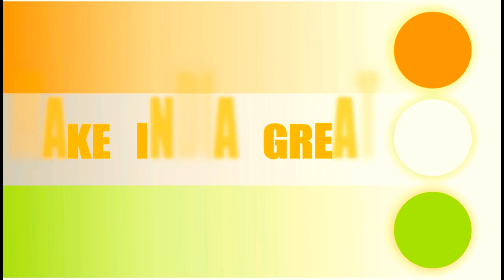😠 Stop This Anarchy | Why this Fighting in COLLEGES | WEST BENGAL | Msg to CM Mamta ... #18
ABVP,  SFI feel the heat as campus polls near
The student's wing of the Trinamool Congress was accused of hacking a BJP students' wing leader at Falakta in Alipurduar district on Monday afternoon. TMCP supporters allegedly led an attack on Akhil Bharatiya Vidyarthi Parishad (ABVP) activists at Falakata college when they were trying to submit nominations for the ensuing college elections.
The president of ABVP's Falakata block unit, Sujit Das, was first beaten up ruthlessly for leading the ABVP team inside the college. He was later allegedly hacked with a dagger. Das was rushed to Falakata rural hospital, where he was given three stitches in the head. Later, as his condition deteriorated, he was shifted to Alipurduar district hospital, where he is undergoing treatment. ABVP sources told mediapersons that TMCP activists were to blame, but not official FIR or complaint was lodged till the time of filing this story.
Sanjay Das, the president of TMCP's Falakata unit, rubbished the allegation, saying ABVP was trying to malign their organization.
Around the same time, the Naxalbari college in Siliguri subdivision witnessed a clash between TMCP and SFI activists. Both party's supporters indiscriminately pelted stones at each other, leaving at least 12 from both sides injured. Many pedestrians were also injured. Circle inspector of Naxalbari, Kalyan Gurung, also sustained injuries.
Police had to fire at least three rounds of teargas shells to disperse the students. By the end of the day, TMCP had successfully stopped SFI from submitting nominations in most seats at the college, alleged SFI supporters. TMCP has denied all allegations, saying it was an internal feud by SFI that had spiralled out of hand. No one has been arrested so far.

Aliah University
Kolkata
Bankura University Bankura University
Bankura
Bidhan Chandra Krishi Vishwavidyalaya Bidhan Chandra Krishi Vishwavidyalaya
Nadia
Cooch Behar Panchanan Barma University Cooch Behar Panchanan Barma University
Cooch Behar
Diamond Harbour Women’s University Diamond Harbour Women’s University
Sarisha
Indian Institute of Engineering Science and Technology, Shibpur Indian Institute of Engineering Science and Technology, Shibpur
Howrah ...
Indian Institute of Information Technology, Kalyani Indian Institute of Information Technology, Kalyani
Kalyani
Indian Institute of Science Education and Research, Kolkata Indian Institute of Science Education and Research, Kolkata
Mohanpur
Indian Institute of Technology Kharagpur Indian Institute of Technology Kharagpur
Kharagpur
Indian Statistical Institute Indian Statistical Institute
Kolkata ...
Jadavpur University Jadavpur University
Kolkata
Kazi Nazrul University Kazi Nazrul University
Asansol
Maulana Abul Kalam Azad University of Technology Maulana Abul Kalam Azad University of Technology
Kolkata
National Institute of Pharmaceutical Education and Research, Kolkata National Institute of Pharmaceutical Education and Research, Kolkata
Kolkata
National Institute of Technology, Durgapur National Institute of Technology, Durgapur
Durgapur
Presidency University Presidency University
Kolkata
Rabindra Bharati University Rabindra Bharati University
Kolkata
Ramakrishna Mission Vivekananda University Ramakrishna Mission Vivekananda University
Belur ...
Seacom Skills University Seacom Skills University
Santiniketan
Sidho Kanho Birsha University Sidho Kanho Birsha University
Purulia
The West Bengal National University of Juridical Sciences The West Bengal National University of Juridical Sciences
Kolkata
University of Burdwan University of Burdwan
Bardhaman
University of Calcutta University of Calcutta
Kolkata
University of Gour Banga University of Gour Banga
Malda
University of Kalyani University of Kalyani
Kalyani
University of North Bengal University of North Bengal
Siliguri
Uttar Banga Krishi Viswavidyalaya Uttar Banga Krishi Viswavidyalaya
Pundibari
Vidyasagar University Vidyasagar University
Midnapore
Visva-Bharati University Visva-Bharati University
Santiniketan ...
West Bengal State University West Bengal State University
Barasat
West Bengal University of Animal and Fishery Sciences West Bengal University of Animal and Fishery Sciences
Kolkata

Team India raise their voice against anti-Indians, Hippocrates Politicians, Terrorists, Traitors, Communalists, Corrupted Medias, Malpractices, Social Diseases, International issues related with India, Superstations and violation of humanisms. It's your own Community. Please join to make the revolution strong more